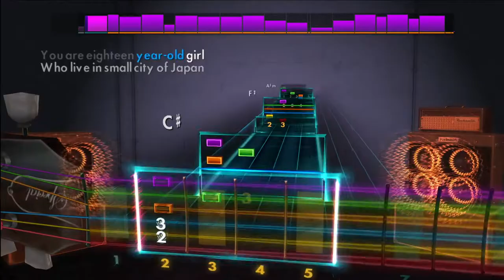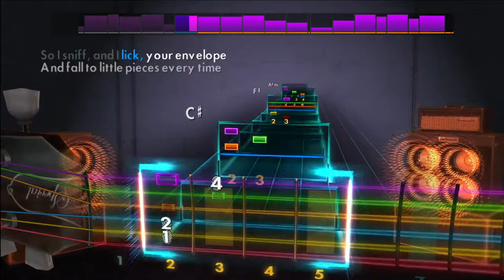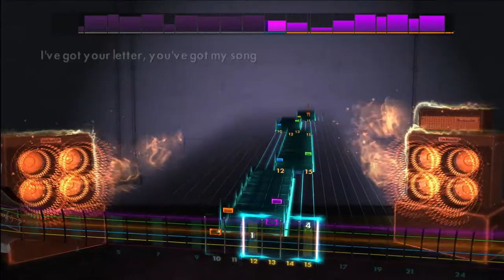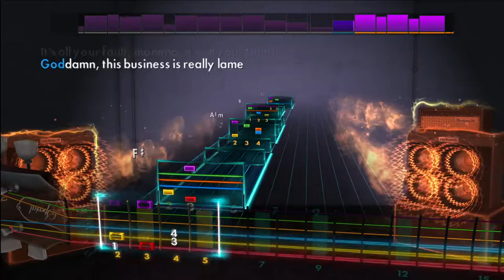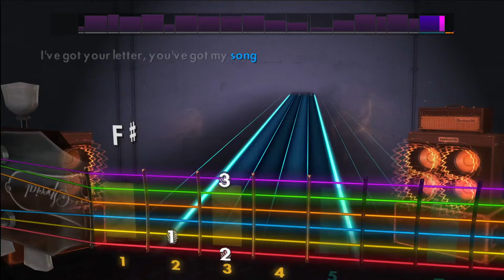Rocksmith 2014 Remastered CDLC - Across The Sea by Weezer - Lead Guitar